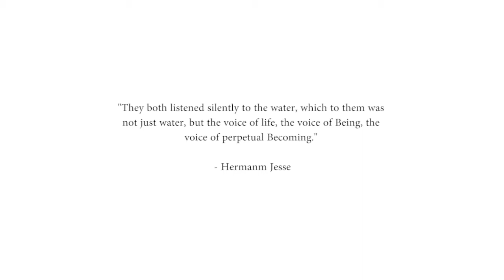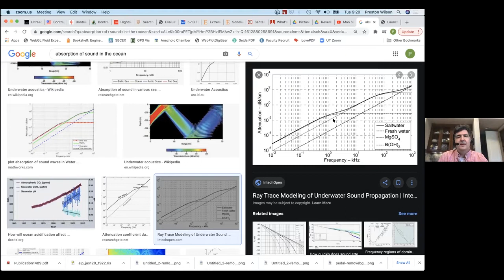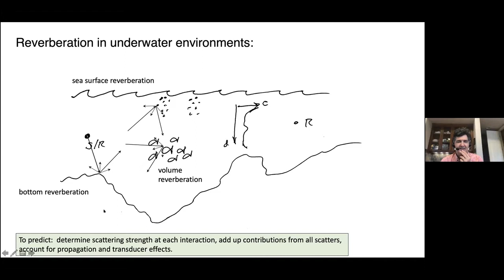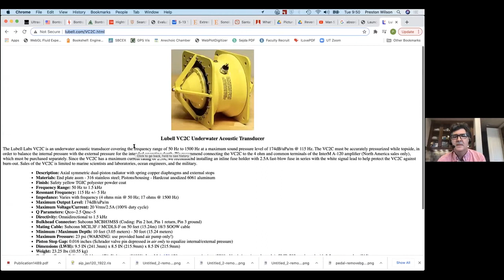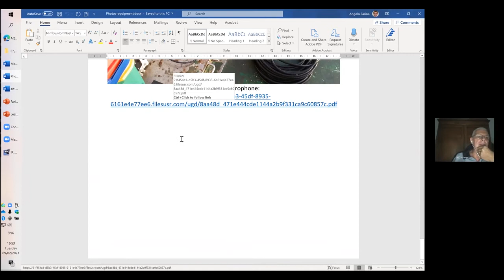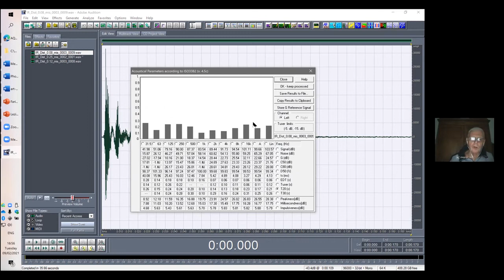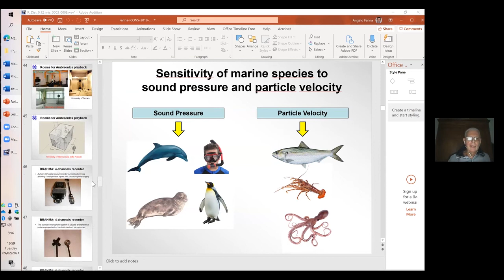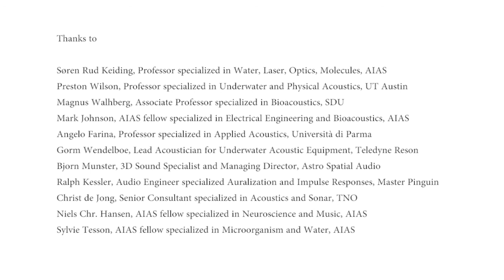Part 3: Discussion on creating a varied and high-quality sample library of underwater reverbs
Between Music in collaboration with AIAS Aarhus institute of Advanced Studies present UNDER WATER REVERBERATION WORKSHOP.

Part 3 out of 7: Discussion on creating a varied and high-quality sample library of underwater reverbs

Thanks to:
Søren Rud Keiding, Professor specialized in Water, Laser, Optics, Molecules, AIAS
Preston Wilson, Professor specialized in Underwater and Physical Acoustics, UT Austin
Magnus Walhberg, Associate Professor specialized in Bioacoustics, SDU
Mark Johnson, AIAS fellow specialized in Electrical Engineering and Bioacoustics, AIAS
Angelo Farina, Professor specialized in Applied Acoustics, Università di Parma
Gorm Wendelboe, Lead Acoustician for Underwater Acoustic Equipment, Teledyne Reson
Bjorn Munster, 3D Sound Specialist and Managing Director, Astro Spatial Audio
Ralph Kessler, Audio Engineer specialized Auralization and Impulse Responses, Master Pinguin
Christ de Jong, Senior Consultant specialized in Acoustics and Sonar, TNO
Niels Chr. Hansen, AIAS fellow specialized in Neuroscience and Music, AIAS
Sylvie Tesson, AIAS fellow specialized in Microorganism and Water, AIAS